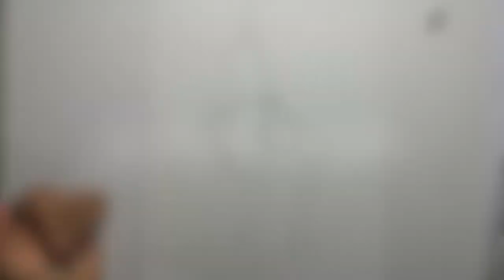Fashion Sketch Tutorial - Black leather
Basic Materials:
- Copic markers: Black, C1, C3, E50, E51, Blender
- Black pencil color
- White pencil color
- Black watercolor color
- Brush for water
- Sudoku eraser
- Liquid white ink pen